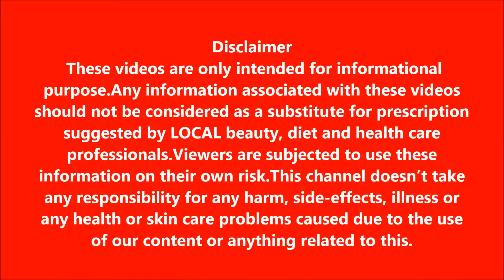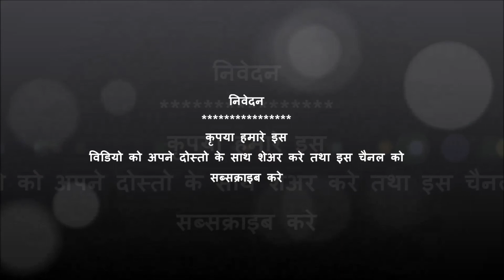वृद्धावस्था से बचना है, तो करें इसका सेवन। अन्त तक वीडियो देखें ।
Hi Friends, My name is Vinay .This channel is for alot of things like ayurved,beauty tips,diy,makeup,health benefits,and much more.i hope you guys stay with me and click the subscribe button for more content.
Take care
bye bye.